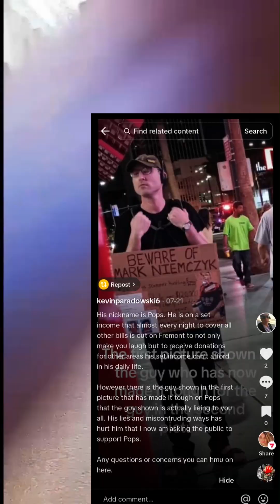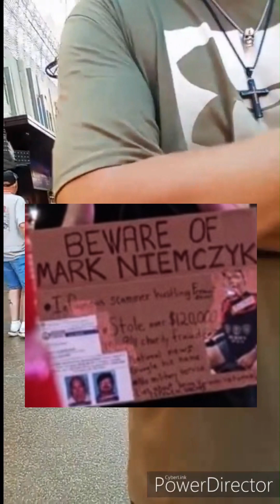I believe Kevin Paradowski didn't know who Mark Niemczyk was. The Niemczyks USED a disabled veteran!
It's a stunning representation of post truth America. The scammers were approached by someone they knew they could exploit. Half of America has no idea to fact check a claim they read on the internet, doesnt consume news media, and cant tell fake news from reliable. He was perfect. Vulnerable, in need of money, unable to verify their claims or check his background...if he did he would have found that his new buddy "Pops" is a notorious stolenvalor FRAUD and everything that comes out of his mouth is lies. (which is a STUNNING irony considering that he "threatened" to run a background check on me! Go ahead. or you can just ask me. I'm clean, btw). Its mind blowing. He couldnt see that Niemczyk was a fraud by looking at him, could see that he was a fraud even with the guy's name on a "BEWARE OF MARK NIEMCZYK" sign on his own Tiktok account! If that doesnt tell you how devious, how "smooth and manipulative these parasites are, what will? Who knows how many other veterans they have used, abused, ripped off over the years in Vegas, but with so many transients, veterans and non veterans alike, they never got caught.

Everybody was either fooled by Niemczyk, OR they didnt care (and i dont know which is more alarming). Except 3: a guy in 2021 who outed him on Fremont street who will talk about soon, ME, and the cops who had the info from Don Shipley, and decided to use it to their advantage. First, by letting him beg with a "God bless" sign, nothing more. over time, he added one piece at a time, so gradually that by the time he was a doing full blown 9/11 charity and fraudstolen valor fraud, he was known, it would have been too embarrasing to expklain why they didnt shut him down sooner. And he's hitting the high traffic tourist casinos areas where its not unusual to have a handful of drunken trumpers drop a $100 bill in his bucket. Its totally plausible that police saw all this and started shaking him down. And because everybody was BLIND and could see anything but a wrinkled face and wheelchair, their failure of imagination made them see only that.

Just like trump, and carrying HUGE trump signs, so of course anybody who would get near him would be gullible and hyponotized by the flags and the MAGA shit!